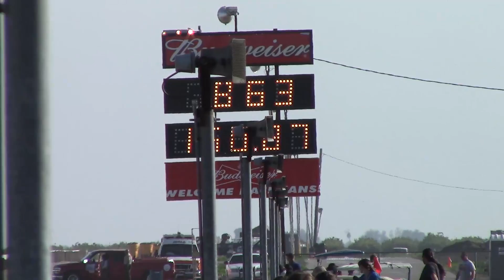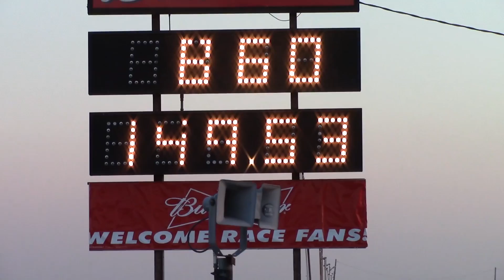Jeff Crider 2015 March Meet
Dragster Jeff Crider and his crew win the Nostalgia Eliminator 2 category at the annual March Meet at iconic Auto Club Famoso Raceway in central California USA.